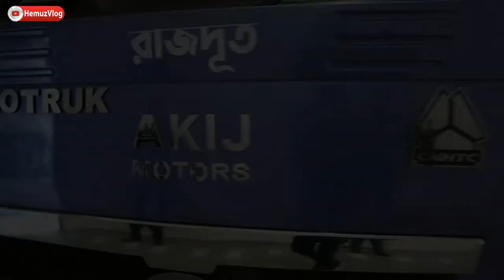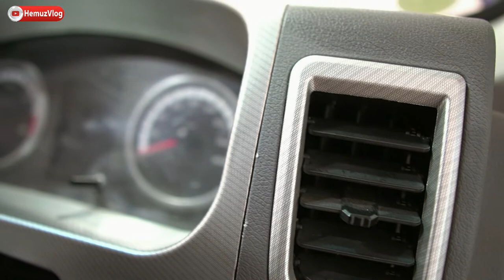Truck price in BD II কিস্তিতে গাড়ি কিনুন II Sinotruk in installment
Akij Motors Rajdut II Truck price in BD II কিস্তিতে গাড়ি কিনুন  II Buy Sinotruk 4 ton in installment

অত্যাধুনিক টেকনোলজির রাজদূত গাড়ি নিয়ে এলো আকিজ মটরস। Rajdut Truck | Sinotruk

মডেলঃ রাজদূত
ইঞ্জিনঃ ইউচাই YN4102QBZL, ৪ সিলিন্ডার ইন-লাইন, ফোর স্টোক, ডায়রেক্ট ইনজেকশন ডিজেল ইঞ্জিন, ওয়াটার কুলিং, ইন্টারকুলার, টার্বোচার্জড
পাওয়ারঃ ৮৫ কিলো-ওয়াট (১১৬ হর্স পাওয়ার )  @ ৩০০০ আর পি এম
পিস্টন ডিসপ্লেসমেন্টঃ 3670 সিসি
গিয়ারঃ WLY6T50C (৬ ফরওয়ার্ড স্পীড +১ রিভার্স স্পীড)
ক্লাচঃ ৩০০ মিঃ মিঃ , সিঙ্গেল ড্রাই প্লেট ড্রাই কয়েল স্প্রিং, হাইড্রলিক
ক্লাচঃ ৩৯৫  মি.মি , ড্রাই টাইপ, সিঙ্গেল প্লেট ড্রাই কয়েল স্প্রিং, ডায়াফ্রাম স্প্রিং ক্লাচ, হাইড্রলিক কন্ট্রোল্ড এয়ার  এডেড পাওয়ার অপারেটিং
স্টিয়ারিংঃ হাইড্রোলিক পাওয়ার স্টিয়ারিং
সাসপেনশনঃ লিফ স্প্রিং
ফ্রেমঃ সাইড রিলস,পাঞ্ছিং এবং রিভেটেড কন্সট্রাকশন
ফ্রন্ট ও রিয়ার এক্সেল গতির অনুপাতঃ ফ্রন্ট ২.৪ , রেয়ার ৪.২
সর্বোচ্চ আরোহনের ঢালঃ 30%
সর্বোচ্চ গতিঃ ৯০  কিঃমিঃ
কেবিনঃ ১৮৮০ মি.মি, সিঙ্গেল , টিল্টেবল
হুইলবেসঃ ৩৬০০ মি.মি
কার্গো বডি ডাইমেনশনঃ ১৬ ফিট
ওভার অল ডাইমেনশনঃ দৈর্ঘ্য ৬৫৯৫ মি.মি x প্রস্থ ২৩৫০ মি.মি x উচ্চতা ২৭৫০ মি.মি
কার্ব ওয়েটঃ ৩২০০ কেজি
টায়ারঃ ৭.৫০ R ১৬, (৬+১)
ব্রেক সিস্টেমঃ এয়ার ব্রেক
পে-লোডঃ ৩৮০০  কেজি
গাড়ীর সর্বমোট ওজনঃ ৭০০০ কেজি
ব্যাটারিঃ ১২ ভোল্ট, ১০০ এম্পিয়ার
ফুয়েল ট্যাঙ্কঃ ১২০ লিটার
গ্রাউন্ড ক্লিয়ারেন্সঃ ২১৫ মি.মি
ড্রাইভিংঃ ৪ x ২
চলমান অবস্থাঃ ওয়ার্মার, রেডিও, স্পেয়ার হুইল, এডজাস্টেবল স্টিয়ারিং হুইল
দামঃ ২৪,৭৫,০০০/-
ডাউন পেমেন্টঃ ৭,৪২,৫০০/-

Model: Rajdut
Engine: Yuchai YN4102QBZL, 4 cylinder in-line, four stoke, direct injection diesel engine, water cooling, intercooler, turbocharged
Power: 85 kW (116 horse power) @ 3000 rpm
Piston Displacement: 3670 cc
Gear: WLY6T50C (6 forward speed +1 reverse speed)
Clutch: 300mm, single dry plate dry coil spring, hydraulic
Clutch: 395mm, Dry Type, Single Plate Dry Coil Spring, Diaphragm Spring Clutch, Hydraulically Controlled Air Aided Power Operating
Steering: Hydraulic power steering
Suspension: Leaf spring
Frame: Side rails, punching and riveted construction
Front and rear axle speed ratio: Front 2.4, Rear 4.2
Max Climb Slope: 30%
Maximum speed: 90 kmph
Cabin: 1880 mm, single, tiltable
Wheelbase: 3600 mm
Cargo body dimensions: 16 feet
Over All Dimensions: Length 6595mm x Width 2350mm x Height 2750mm
Curb Weight: 3200 kg
Tires: 7.50 R 16, (6+1)
Brake system: Air brake
Payload: 3800 kg
Total weight of the car: 7000 kg
Battery: 12 Volt, 100 Amp
Fuel tank: 120 liters
Ground clearance: 215 mm
Driving: 4 x 2
Running Condition: Warmer, Radio, Spare Wheel, Adjustable Steering Wheel
Price: 24,75,000/-
Down payment: 7,42,500/-